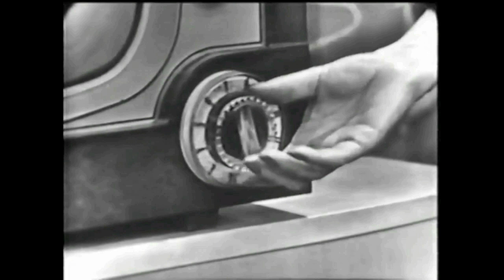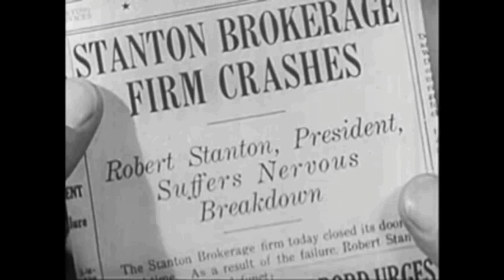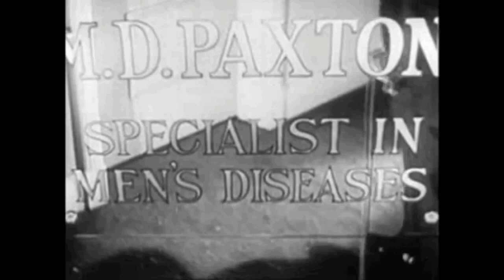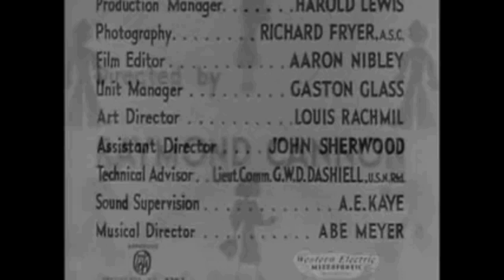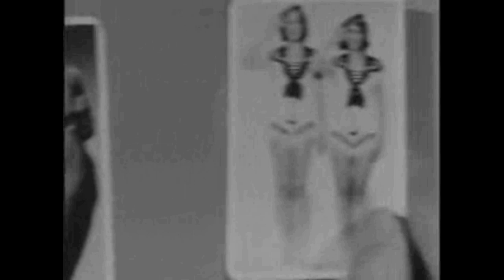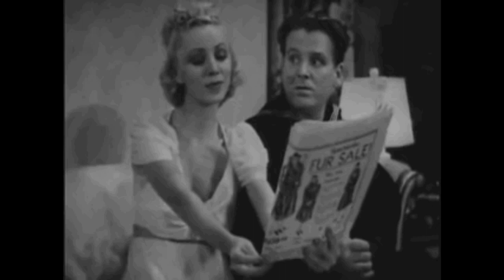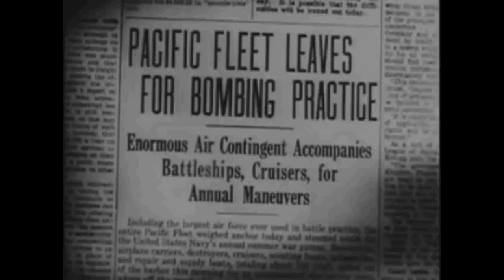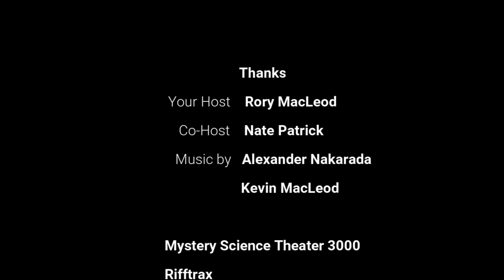2 Drunk Guys Watch Swing It, Sailor - S4E18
Hosts Rory MacLeod & Nate Patrick drunkenly watch "Swing It, Sailor", an American comedy (?) film from 1938!
and the short, "Know for Sure"
as well as some vintage commercials!